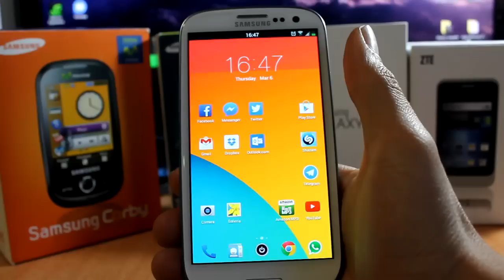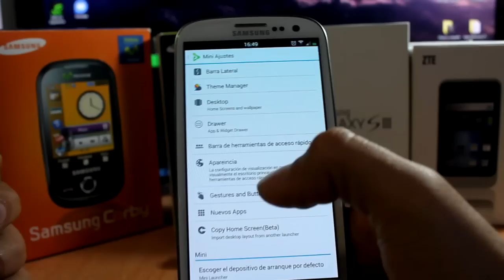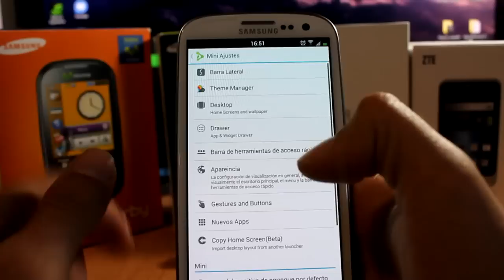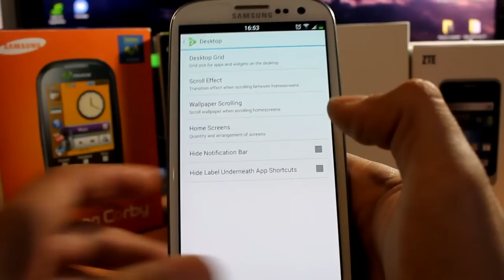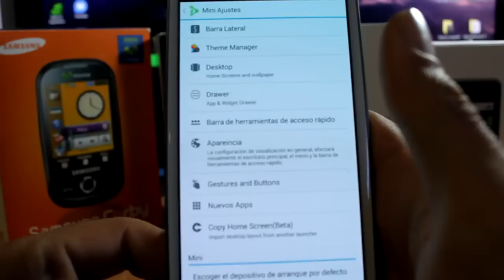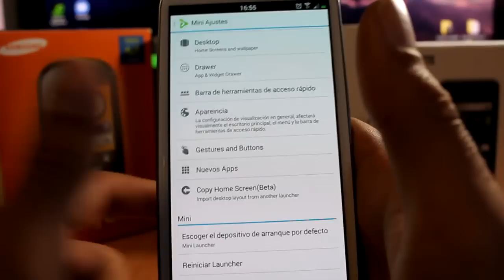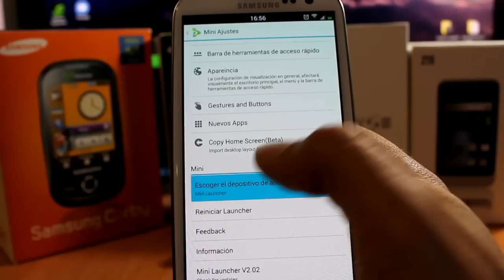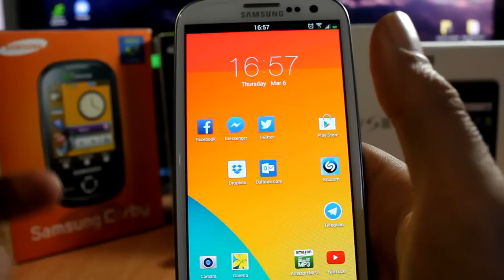REVIEW MINI LAUNCHER PARA ANDROID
Hola a todos!! Hoy os traigo una nueva review de un launcher que me ha gustado mucho. Espero que os guste el video!!

Mi Pc para jugar y editar:
- Ryzen 3700x
- Cooler Master MasterLiquid ML240L V2 RGB
- ASUSTUF GAMING B550M-PLUS (WI-FI)
- Gigabyte GeForce RTX 2070 Super
- Corsair Vengeance RGB PRO 16 GB 3200mhz
- Crucial P2 CT500P2SSD8 Disco Duro sólido Interno SSD
- Corsair Force MP510
- EVGA 100-W1-0600-K2
- NZXT S340

Mis periféricos:
- Raton Sharkoon DRAKONIA
- Teclado Newskill Hanshi
- Alfombrilla Newskill Atami Speed Tamaño XL
- Logitech G533 Auriculares Gaming Inalámbricos
- Monitor 2k 144 hz LG 27GL850-B

Mi portatil:
- ASUS ROG Zephyrus G14 GA401IV-HE003

Teléfono principal:

- iPhone 11 rojo